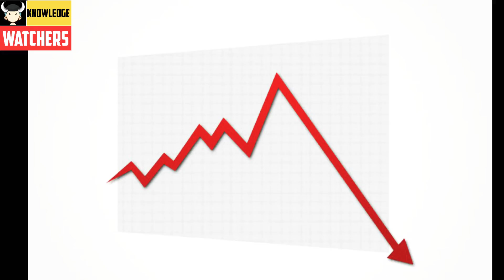France ki jansankhya kitni hai 2020 mein | फ्रांस मे किस धर्म के कितने लोग रहते है जानिए ये जानकारी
2020 मे France की जनसंख्या कितनी है  | फ्रांस मे किस धर्म के कितने लोग रहते है जानिए ये जानकारी |

हमारे चैनल को 🙏 subscribe करें बेल्ल आइकॉन ऑन करें video सबसे पहले पाने के लिए अगर आप को ये video पसंद आया तो इस video को like करें share करें अपने दोस्तों के साथ

France ki jansankhya kitni hai | France ki jansankhya kitni hai 2020 mein |